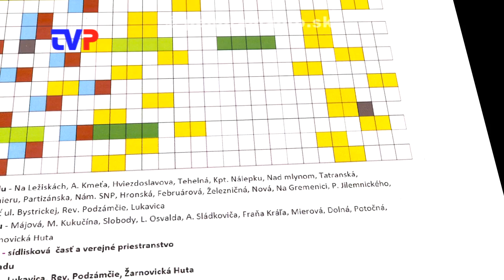Monitor 24/2018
Relácia o pripravovaných aktivitách a akciách mesta Žarnovica na mesiac december.